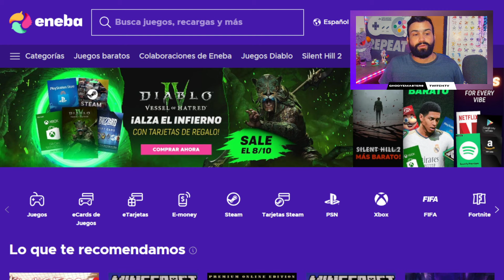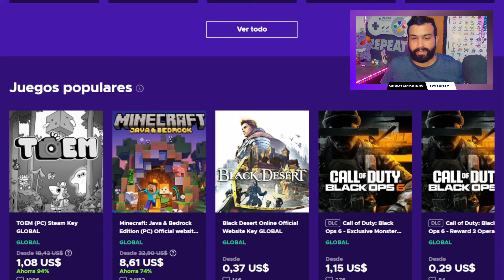🏆 Semi-F2P - ELITE 15K de Campeones: JOHTO (Semana 215) 🏆 POKEMON MASTERS EX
¡ENTRA YA! 💥 ¡Estrategias BRUTALES para completar los 15000 puntos en la ÉLITE de CAMPEONES!

💥 Completamos el modo élite de campeones con 15000pts con COMPIS ASEQUIBLES para obtener todas las recompensas posibles para este modo de juego en PokemonMastersEX 🤯 No te pierdas este video!!

0:00 Inicio
1:15 Bruno
3:40 Karen
6:12 Mento
9:27 Koga
11:56 ENEBA
12:57 Lance